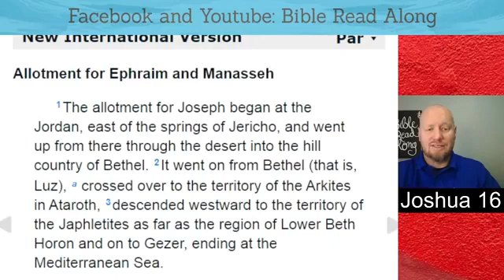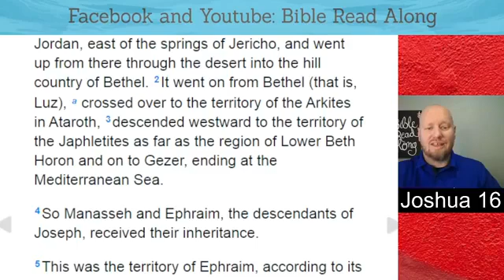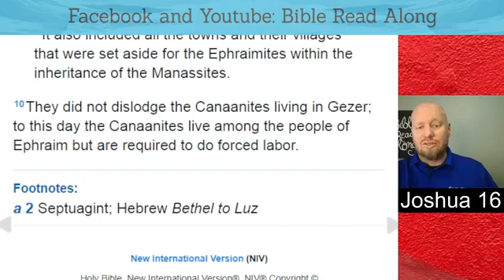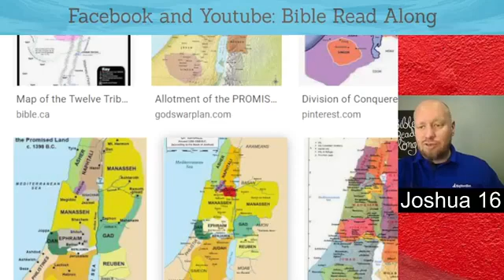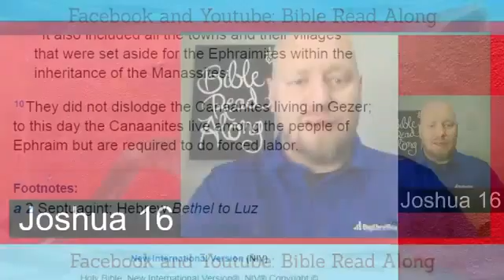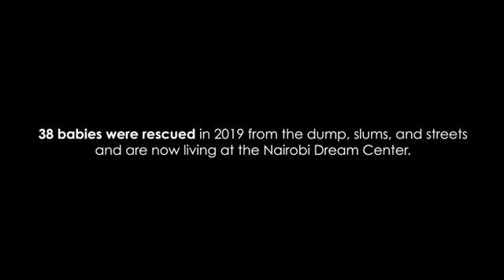Joshua 16 - Bible Read Along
Joshua 16 - Bible Read Along - With Daniel and Ashley
Join us each weekday for a chapter of scripture read from the NIV version. We discuss context, application, and recovery principles.